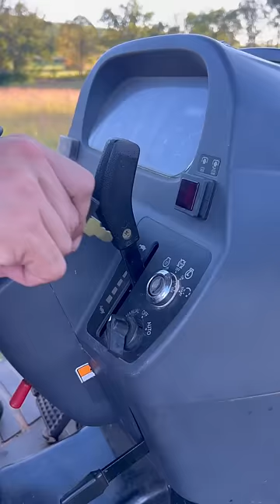ASMR meets tractor reviews. Mahindra for the win.